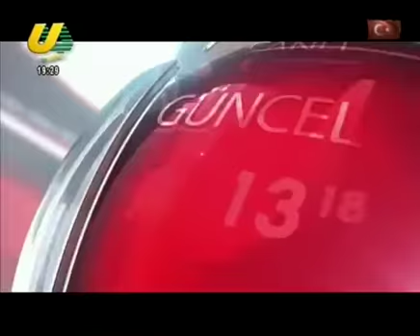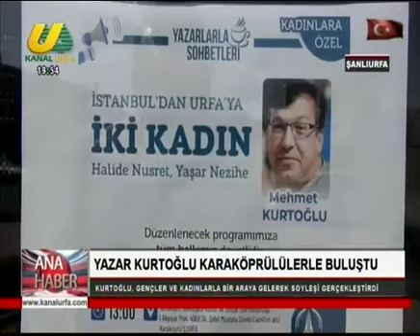AHMET KÖSE İLE ANA HABER 10 03 2020